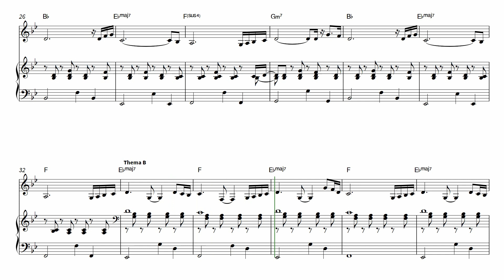Das Märchen von der Wolke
Dieses Notenheft enthält die Originalnoten zum Pop-Song "Das Märchen von der Wolke" des Duo Stiehler/Lucaciu für Klavier & Solo-Instrument (Es, C, B). Mittlerer Schwierigkeitsgrad in g-Moll.